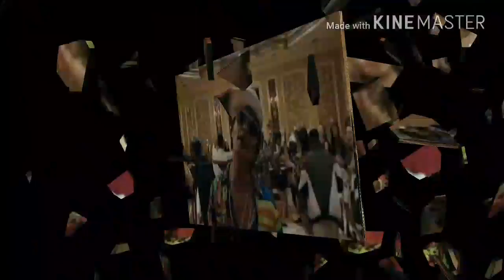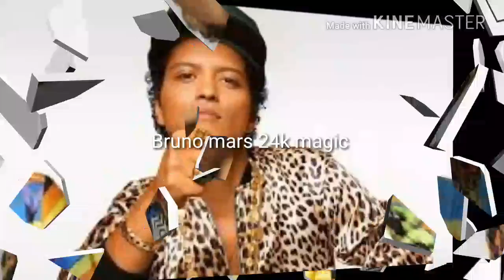Bruno Mars 24k magic (áudio official letra )